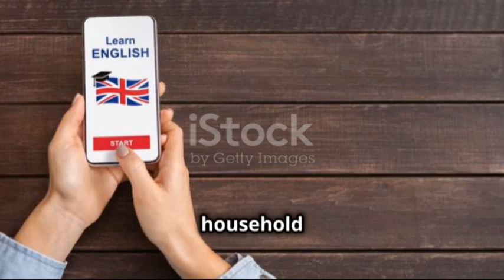Quick Fix the smart soultion for every home.